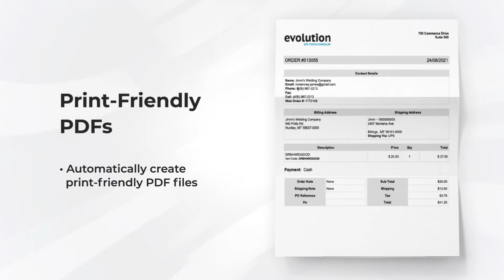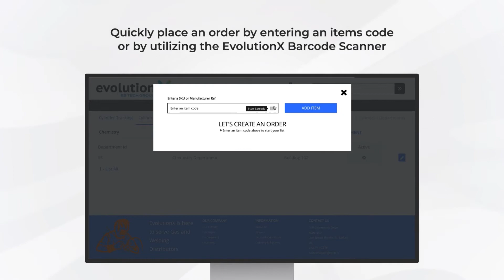Introducing the EvolutionX and TIMS ERP Integration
With the development of the EvolutionX TIMS integration, customers will benefit from a connected eCommerce experience with a focus on continuous improvement as both platforms evolve to meet your business needs.